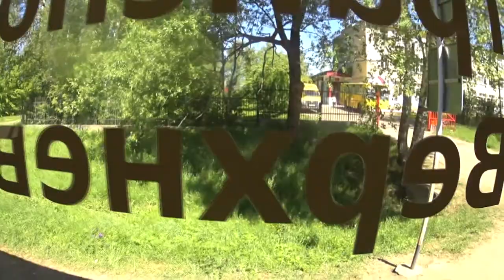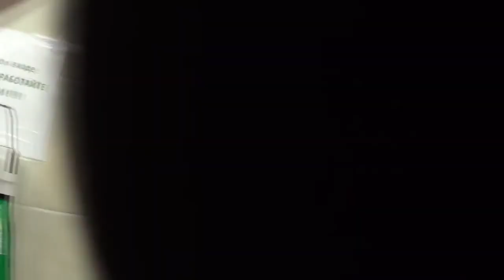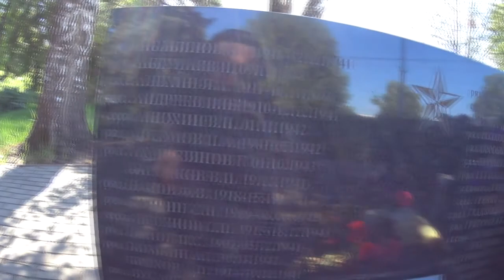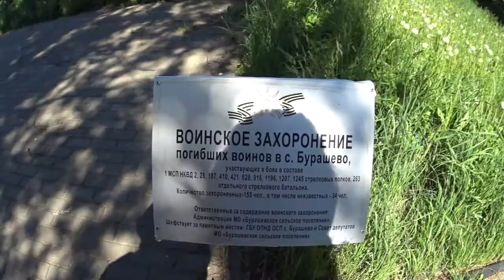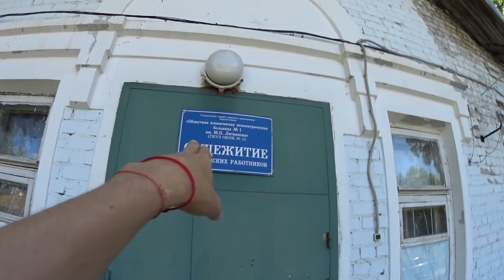ЕДЕМ В ПСИХБОЛЬНИЦУ / БУРАШЕВО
Друзья в этом ролике вы увидите как живут в психиатрической больнице больные люди. Бурашево это село которое расположено в 16 км от города Тверь.
Село образовано в 1765 году. В селе в 1770 году был возведен Храм. Также в селе расположена братская могила красной армии.
В данный момент в селе проживает примерно 1700 человек.